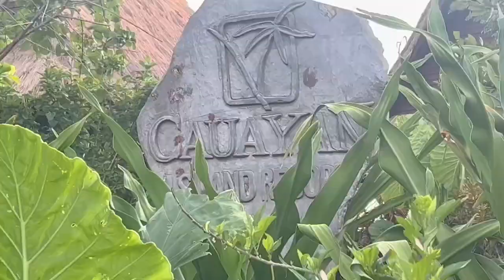Travel Vlog with Mom Series: First time Travel to Cauayan Island Resort El Nido Palawan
Today’s travel vlog with mom series is trip to a luxury but laid back resort. Mom’s first time to Cauayan Island Resort Palawan, so let’s see how she review this resort. She has a lot side comments about the resort, but it’s kind of funny. Please come watch, and this would be an travel idea with your mom as well!